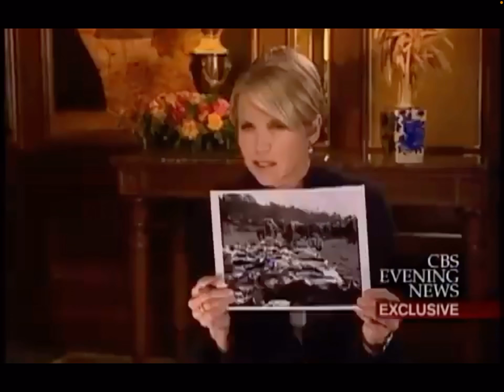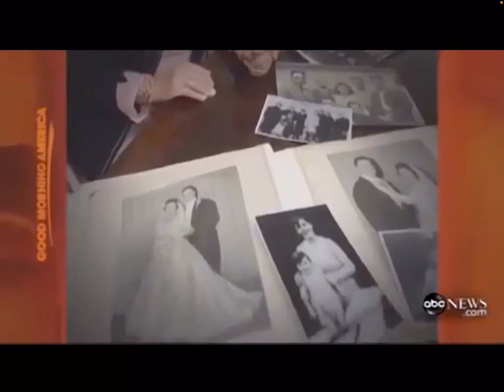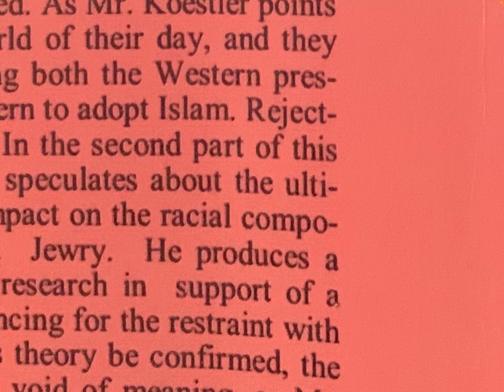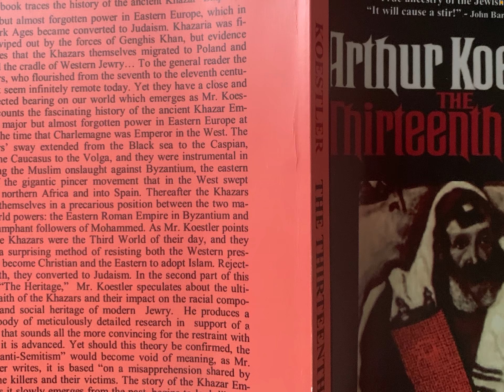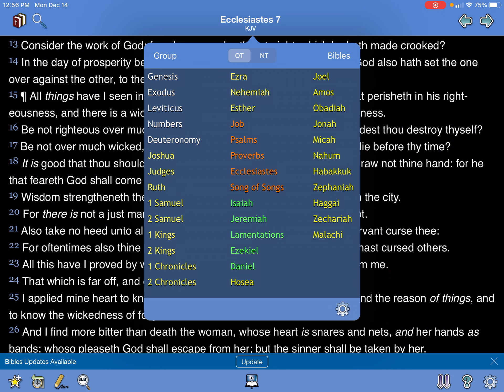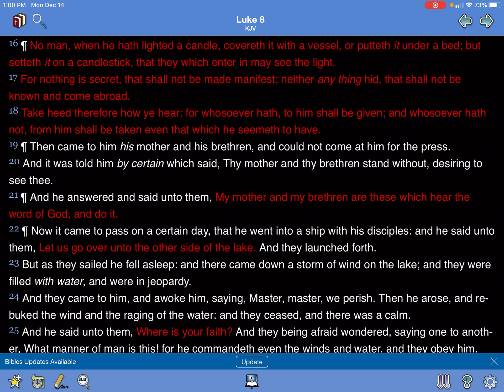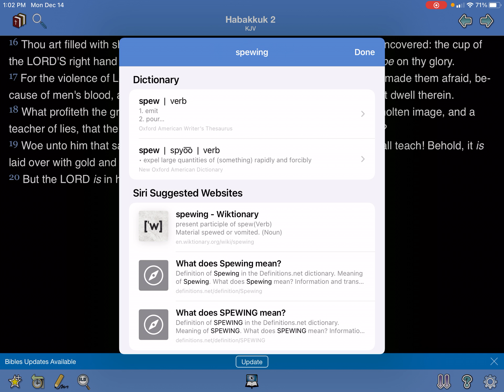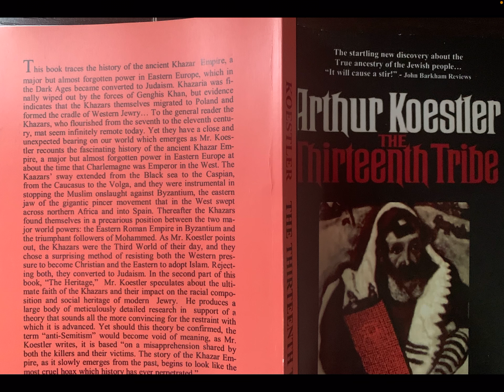IN OTHER NEWS (PROPHECIES)